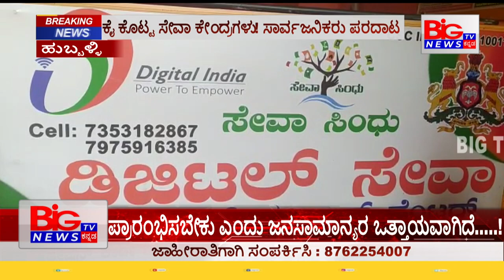ಕೈ ಕೊಟ್ಟ ಸೇವಾ ಕೇಂದ್ರಗಳು! ಸಾರ್ವಜನಿಕರು ಪರದಾಟ || BIG TV NEWS